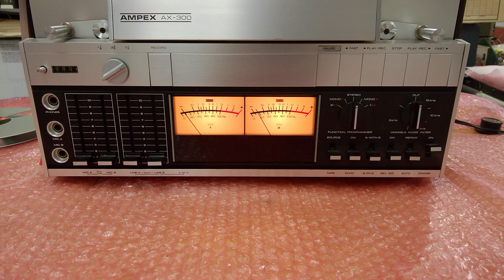Ampex AX-300 Meters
This machine is in truly mint condition, hard to believe after 50 years.  Even more remarkable is the fact is is working quietly and smoothly - as we know, the rubber parts can get hard or even broken after even shorter time.

It is, without any questions, one of the most beautiful machines ever made... I am particularly in love with its meters - you can't even see them with the deck turned OFF, but then they pop op and their needles move in a slow unison dance...

Mesmerizing... :)